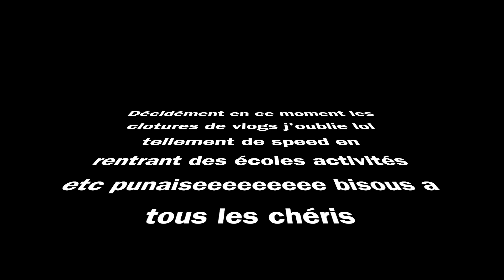// MOM LIFE // Je frôle la crise cardiaque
⚠️TU VEUX M'AIDER ?? Viens sur MON COMPTE UTIP regarder des pubs ⚠️

Hello la famille qu'elle frayeur dans ce vlog j'ai frôlé la crisecardiaque seigneur ...